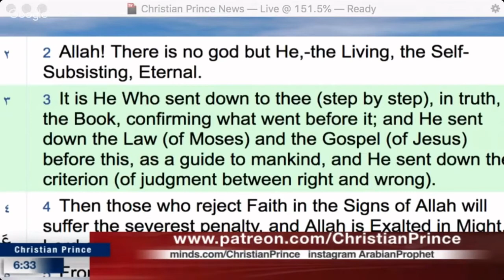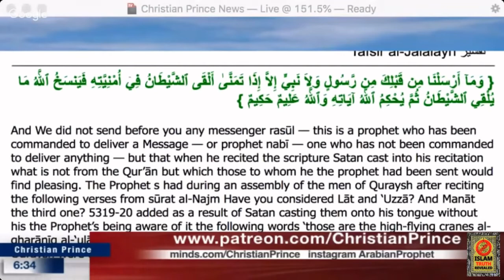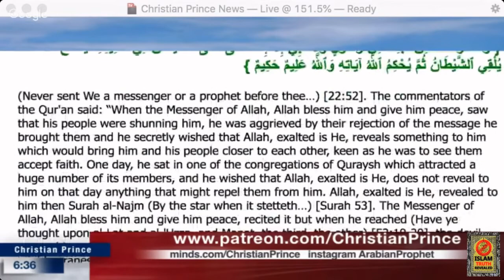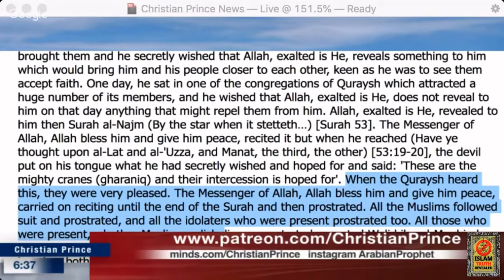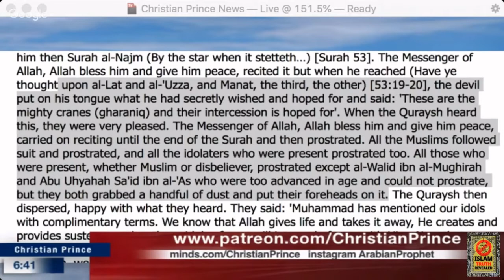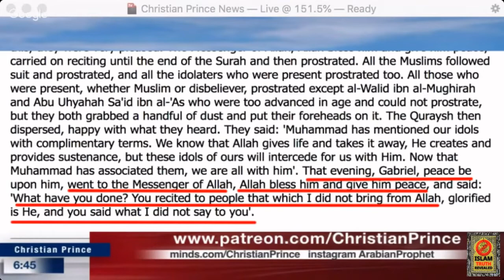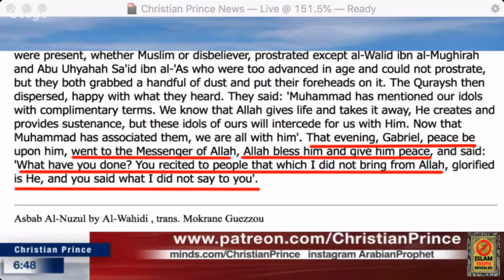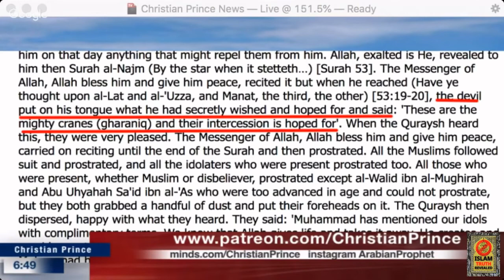The Satanic Verses And Evidence In Qur'an | Heating up Debate Between Scholars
The Satanic Verses draw the attention of both Muslims and Non-Muslims from all across the world but very few know its theological basis. This video contains part of the debate between Pakistani American theologians and a Saudi Hijaza who left Islam but is a great scholar and possesses an in-depth knowledge of the Qur'an, Hadees, Tafseer, and Islamic History. This video would be a source of knowledge.